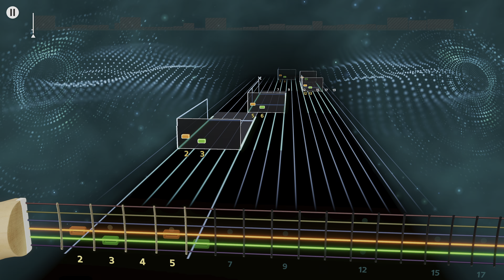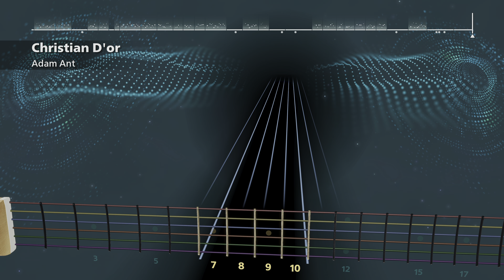Christian D'Or - Adam Ant (Lead) Rocksmith+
might have to go on a hunt for more adam ant songs